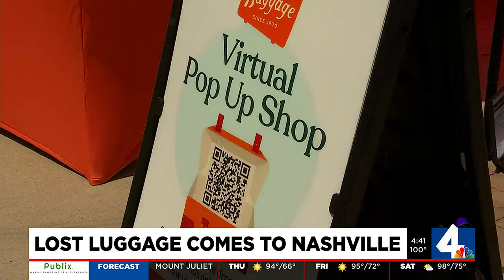Unclaimed luggage gets second chance at life in Nashville